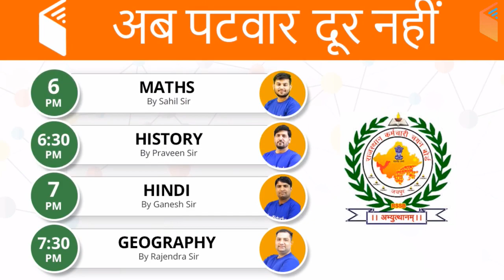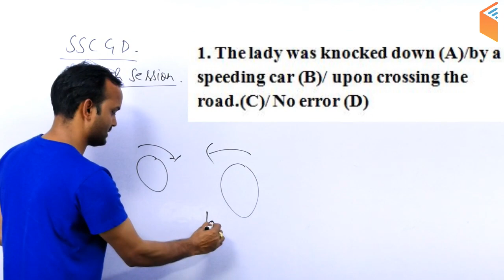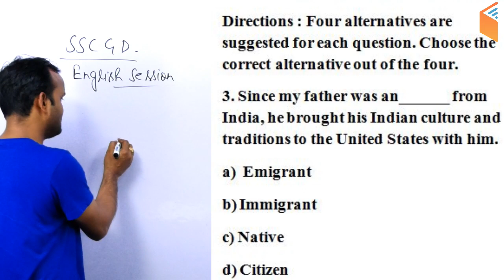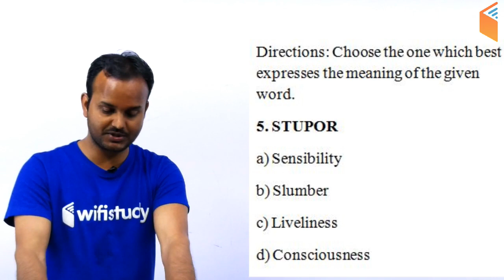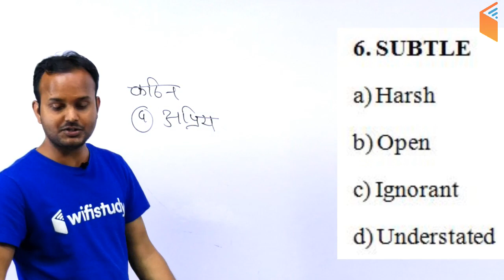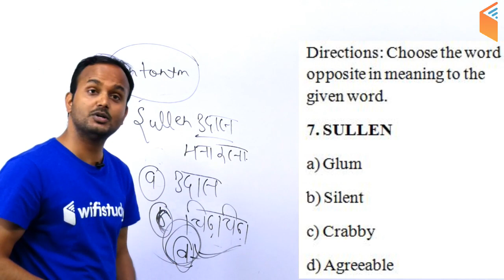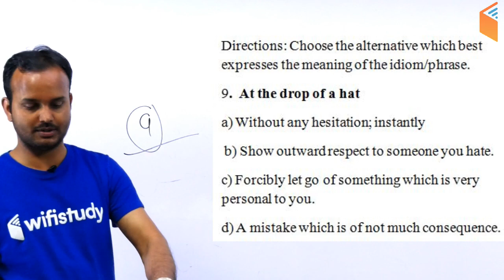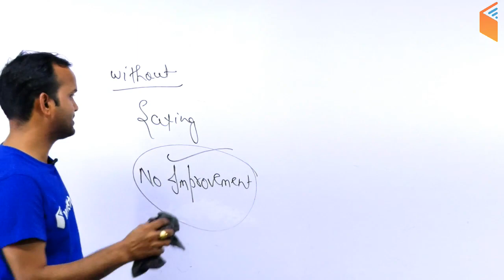11:30 PM - SSC GD 2018 | English by Sanjeev Sir | Top Expected Questions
1. One Subscription, Unlimited Access
2. Learn from your favourite teacher
3. Real time interaction with teacher
4. You can ask doubts in live class
5. Limited students
6. Download the videos & watch offline

Morning Shows:
5:00 AM - Current Affairs Quiz Show by Bhunesh Sir
8:00 AM - Current Affairs Show by Bhunesh Sir
8:45 AM - Vocabulary Show by Bhunesh Sir

RRB ALP 2018 (Psycho):
6:00 AM - Psychological Tests by Ramveer Sir (Coming Soon)

RRB JE 2019 (CBT-2):
6:00 AM - Mechanical Engg by Neeraj Sir
9:00 AM - Civil Engg by Sandeep Sir
9:00 AM - Electronics Engg by Ratnesh Sir
10:30 AM - Electrical Engg by Ashish Sir
10:30 AM - Computer Science by Pandey Sir

RRB JE 2019 (CBT-1):
12:00 PM - General Science by Shipra Ma’am
12:30 PM - Maths by Sahil Sir
1:00 PM - Reasoning Hitesh Sir
1:30 PM - General Awareness by Bhunesh Sir

अब CGL/CPO दूर नहीं:
2:00 PM - Maths by Naman Sir
3:00 PM - GK by Praveen Sir
4:00 PM - English by Harsh Sir
5:00 PM - Reasoning by Deepak Sir

अब Patwar दूर नहीं:
6:00 PM - Maths by Sahil Sir
6:30 PM - History by Praveen Sir
7:00 PM - Hindi by Ganesh Sir
7:30 PM - Geography by Rajendra Sir

अबकी बार Vocab पार:
7:00 PM - English Vocab with Phrasal Verbs by Sanjeev Sir

अब SSC GD दूर नहीं:
8:00 PM - Maths by Naman Sir
9:00 PM - Reasoning by Hitesh Sir
10:00 PM - Hindi by Ganesh Sir
10:30 PM - GK by Sandeep Sir
11:30 PM - English by Sanjeev Sir